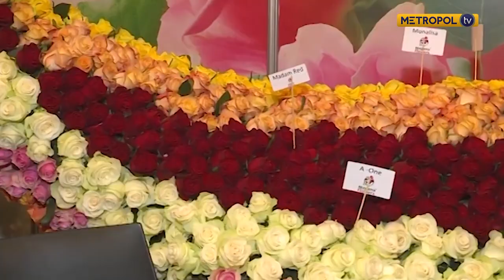Kenya's horticulture breakthrough in the Australian market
Terryanne Chebet one on one with Okisegere Ojepat, Chief Executive Officer at Fresh Produce Consortium of Kenya